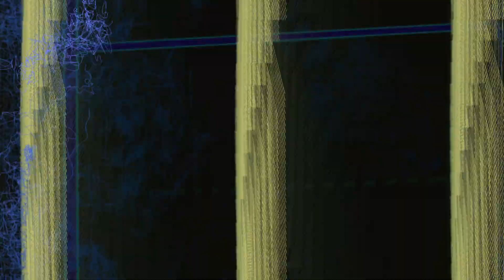Donna Mind - Too Far Gone [Tiktok viral 2023 gaming music - dance music party 2023]